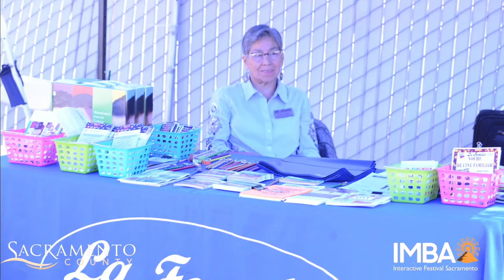Sac County Dist 1 Interactive Festival3